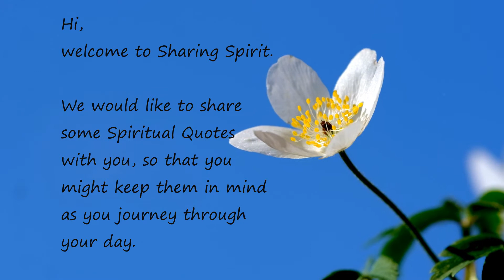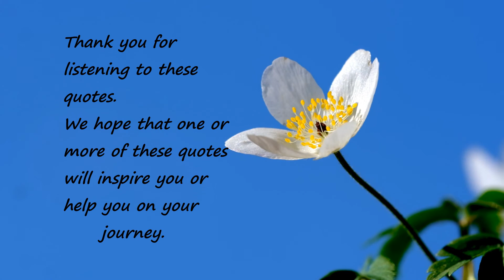Motivational Quotes & Affirmations for Life & Philosophy # 4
Unfortunately, Sharing Spirit does not profit from the adds on this video.

Hi, welcome to Sharing Spirit.
We would like to share some Spiritual Quotes with you, so that you might keep them in mind as you journey through your day.

From Lao Tzu
If you would take, you must first give, this is the beginning of intelligence.

From Jesus Christ
If you bring forth what is within you, what you bring forth will save you

From Gautama Buddha
Those who are free of resentful thoughts surely find peace

From Mother Teresa
Every time you smile at someone, it is an action of love, a gift to that person, a beautiful thing.

From Lao Tzu
Music in the soul can be heard by the universe

From Carl Jung
The shoe that fits one person pinches another; there is no recipe for living that suits all cases

Thank you for listening to these quotes. We hope that one or more of these quotes will inspire or help you on your journey.

May you travel through your day with Love, Light, Laughter, and Happiness.
Spirit be with you.
Namaste